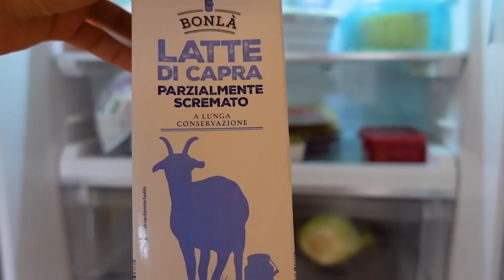DAD e MORNING ROUTINE IN QUARANTENA VLOG * SOFI IN DAD * SIAMO POSITIVE AL COVID | Sofi e Moni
Nel video di oggi Sofi e Moni ci mostrano la loro mattina a casa come in MORNING ROUTINE SOFI IN RITARDO A SCUOLA (1° giorno di scuola dopo la DAD) Morning Routines. Siamo in quarantena per Covid e Sofi si collega con la scuola da casa in DAD. Prima di tutto Sofi e Moni si svegliano e si preparano in bagno. Sofi si lava i denti, si toglie l'apparecchio per i denti e lo lava come in VLOG * METTO L'APPARECCHIO * VADO DAL DENTISTA  poi si lava gli occhi e le mani. Anche moni va in bagno a prepararsi e si trucca. Subito dopo Sofi fa colazione in cucina con latte e biscotti mentre si rilassa a guardare il tablet, ma è tardi sono già le 8.30 e bisogna andare a scuola come in SOFI È SCAPPATA DA SCUOLA PERCHÈ HA PRESO UN BRUTTO VOTO DALLA MAESTRA anzi bisogna collegarsi con la maestra in DAD che sono le videolezioni come in SCHERZI ALLA MAESTRA CATTIVA! SOFI NON VUOLE FARE I COMPITI.  Anche Moni fa colazione anche se sta un pò male perchè positiva al Covid come in VLOG! SIAMO POSITIVE AL COVID - Abbiamo fatto il tampone per il virus! Invece Sofi salta e balla e non ha nessun sintomo del Covid anche se è positiva. Sofi nel frattempo sta attenta alle videolezioni della scuola come in SOFI IN CASTIGO! SI VESTE PER ANDARE A SCUOLA: MAMMA MONI LA SCOPRE, SI ARRABBIA E MI PUNISCE!!! e poi una volta finito si mette a fare ginnastica e diventa la personal trainer di Moni. Sofi convince Moni a fare ginnastica insieme a lei.

...  cosa succederà alla fine estrellitas? ⭐

Artista Ken Berglund
Album Audioblocks, Vol. 78
Concesso in licenza a YouTube da GOVINET Internet Hizmetleri A.Ş. -M (per conto di Storyblocks)
All alone - LiQWYD
Feel it - LiQWYD